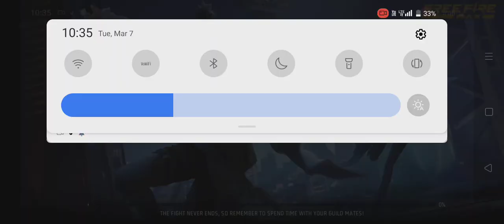March 11, 2023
foure touri